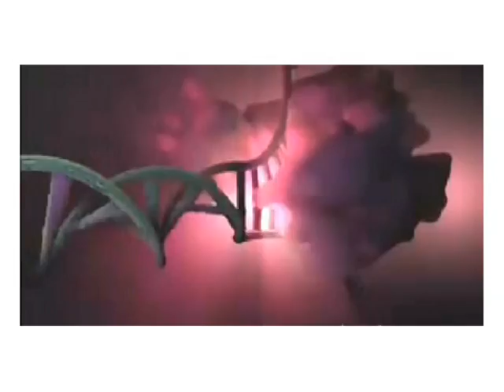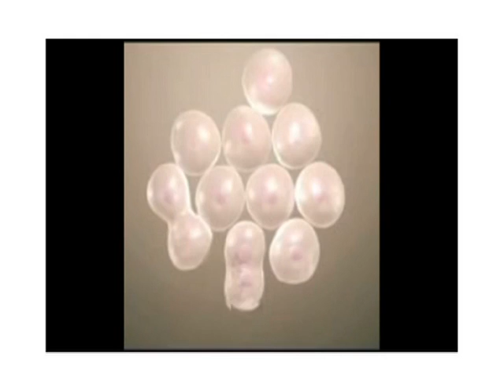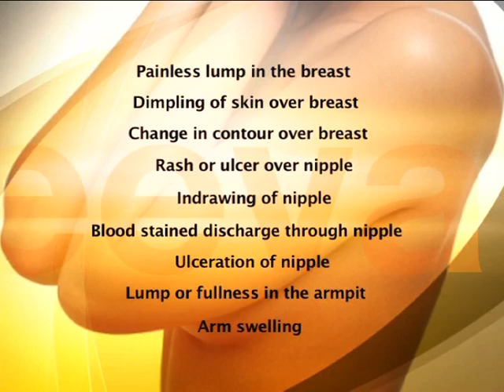What is Breast Cancer I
A Public Awareness initiative of Sanjeevani Life Beyond Cancer to empower the general public with knowledge about Breast Cancer.

This short film has been made in collaboration with ACTREC, Tata Memorial Centre.